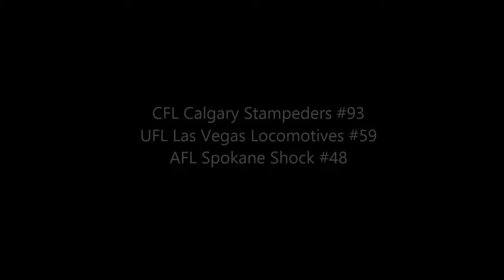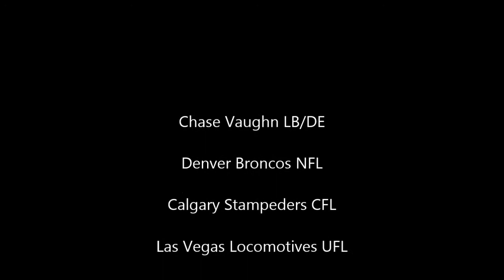Chase Vaughn LB/DE CFL UFL AFL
Compilation of CFL, UFL, AFL clips I put together In like 10 minutes.
#93 for Calgary (Red and Black)
#59 for Vegas (Silver and Red)
#48 for Spokane (Orange and Blue)